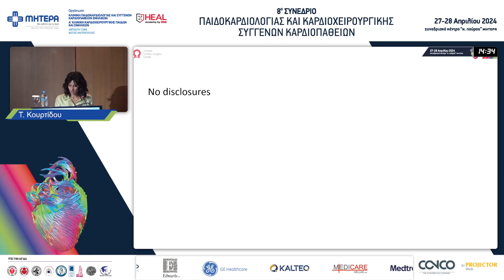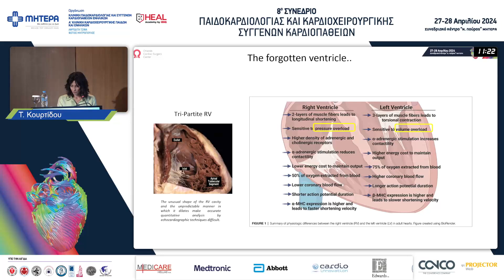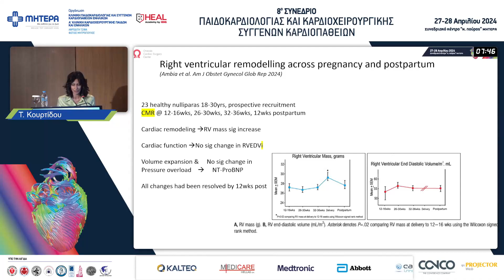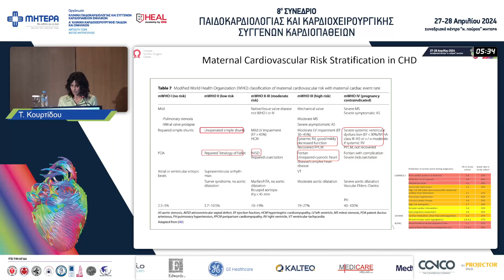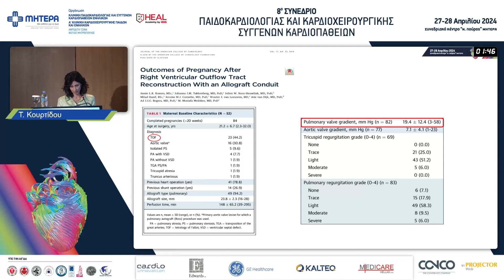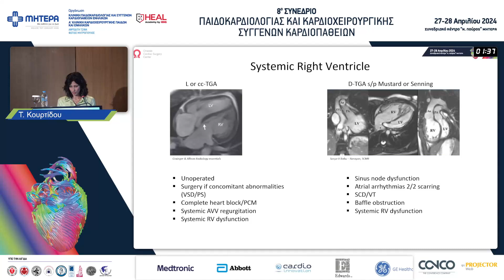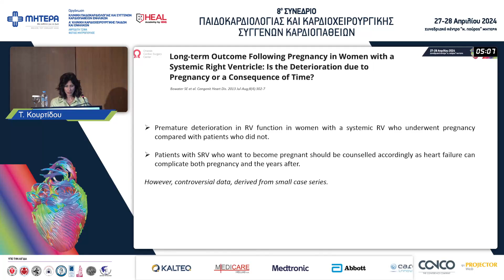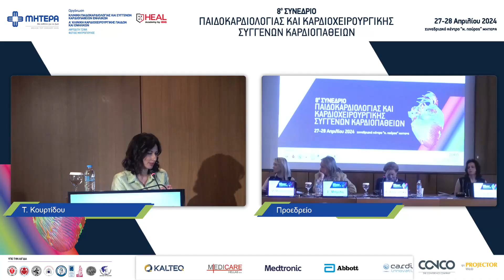Η εξέλιξη της διάτασης της δεξιάς κοιλίας σε έγκυες γυναίκες με συγγενή καρδιοπάθεια | Τ. Κουρτίδου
Ομιλήτρια: Τ. Κουρτίδου MD, MSc, FAAP, Παιδοκαρδιολόγος, Advanced Cardiac Imaging, Fetal Cardiology & Cardiac MR, “ΩΝΑΣΕΙΟ”.